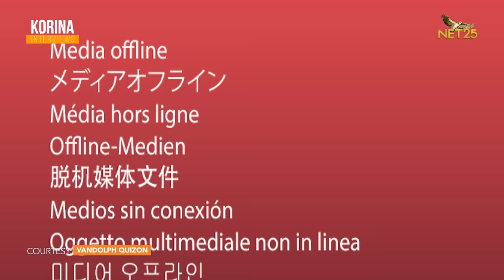Ness Umamin kay Koring na Once Upon a Time Raw, Araw Araw Siya sa Kulungan! | KORINA INTERVIEWS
Ness umamin kay Koring na once upon a time raw, araw araw siya sa kulungan!

Loveliness, Alma Moreno is in the house! Ang kilabot at pantasya ng mga kalalakihan noong 80's, fierce at palaban parin ngayon!

Ang daming rebelasyon sa aming usapan -- bakit kaya halos tumira na sjya sa kulungan? At bakit muntik na siyang huminto sa pag sayaw dahil daw sa sakit niyang walang lunas?!

Lahat ng 'yan mapapanood dito lang sa Korina Interviews.